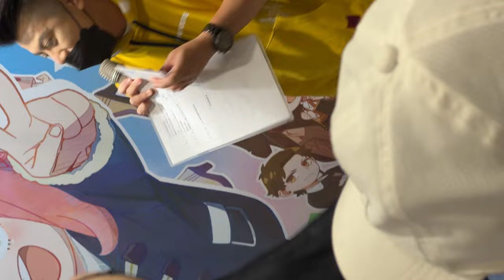SPYxFAMILY 間諜家家酒 coser見面會 (1/2) | ヨル、ロイド、アーニャ | 約兒、洛伊德、安妮亞 | 高雄夢時代百貨 動漫淘樂園 | 玄子 | by 230129